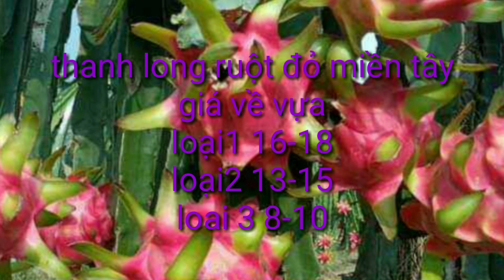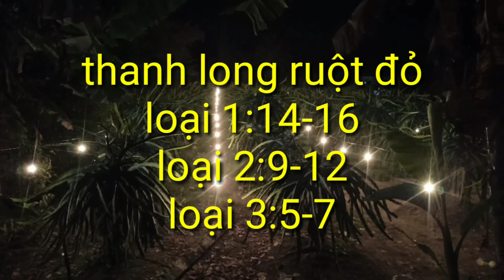giá thanh long hôm nay ngày 2/4